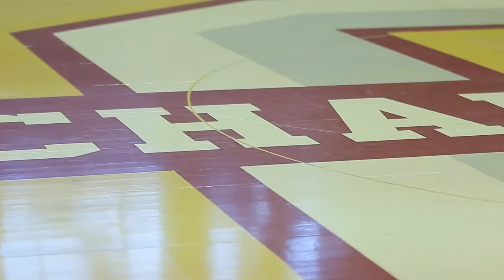CAAHoops On Campus - College of Charleston Women's Basketball: Sights, Sounds, and Highlights